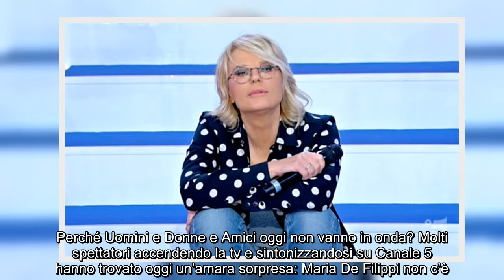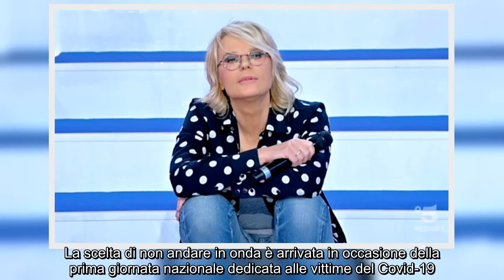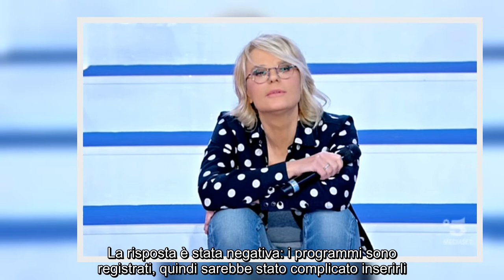Uomini e Donne e Amici, perché oggi non vanno in onda e quando tornano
Uomini, Donne, Amici, perché, oggi, vanno, onda, quando, tornano